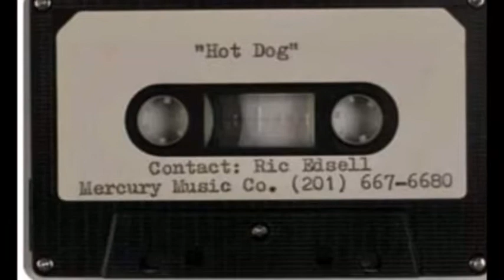HOT DOG - GET UP & GO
VERY RARE DEMO
2 TRACKS
1988